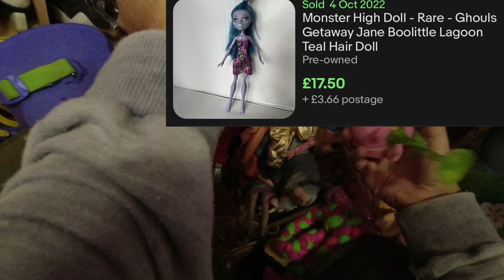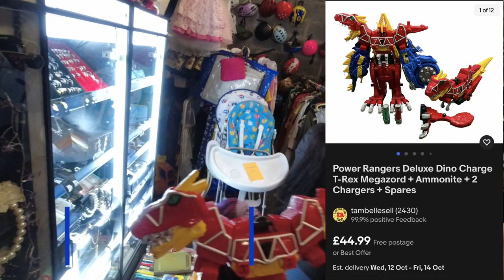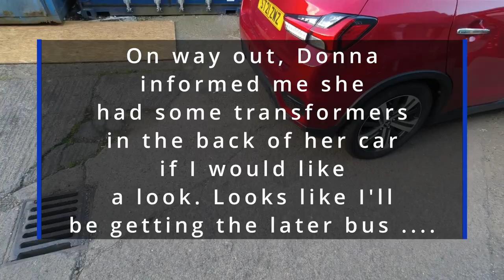VINTAGE 80's TOYS from the BOOT of her CAR?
You won't believe this luck just as I was leaving for my bus home! Although my private pick turned out to be not quite as private as I would have liked. Hope you enjoy the content

Belle has started her own craft, hauls, upcycling and DIYS channel. Thanks

About Us

Hello There! And welcome to the channel, if you are new here my name is Tam and my beautiful wife is Belle. We are part time ebay resellers. On our channel we have live footage of car boot sales, charity shops hunts, thrift shops, marketplace pickups and many more. You can also enjoy best sale and haul videos. We are also starting to include some life vlogs so you can get to know us and who we are a little more. In future the channel could branch out further into crafting tutorials and much much more.

Stuff we actually use as full time resellers in UK:

12 rolls of clear strong tape
200 Strong self seal mail bags 13" x 19"
100 Extra Large Transparent Plastic Resealable Bags
100 Bubble Lined Padded Envelopes 180 x 260mm